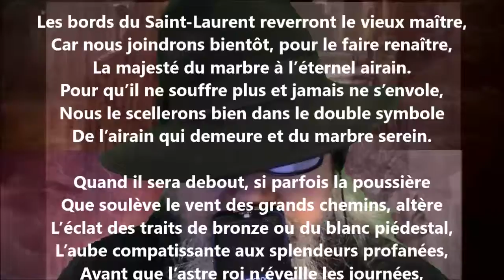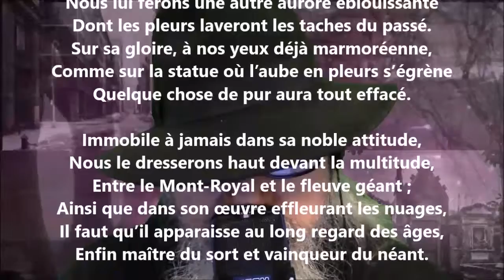Crémazie III - Charles Gill lu par Yvon Jean